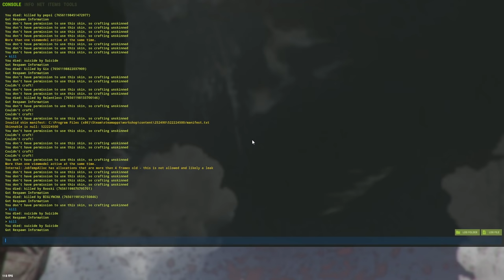TROUBLE in GRUB TOWN - Rust (Pt. 1/2)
[COMING - 2020/12/03]
[US] CNDBLOOD Solo/Duo/Trio | 2x Vanilla
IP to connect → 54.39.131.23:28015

(Click "Connect" to join one!)

[US] CNDBLOOD 10X Perfectly Modded
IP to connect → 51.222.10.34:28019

[US] CNDBLOOD 5X Perfectly Modded
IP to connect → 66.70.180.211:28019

[US] CNDBLOOD Solo Only | 2x Vanilla
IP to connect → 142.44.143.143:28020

[EU] CNDBLOOD Solo Only | 2x Vanilla
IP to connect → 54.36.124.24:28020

[US] CNDBLOOD Solo/Duo | 2x Vanilla
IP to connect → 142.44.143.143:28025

[EU] CNDBLOOD Solo/Duo | 2x Vanilla
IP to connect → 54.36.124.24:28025